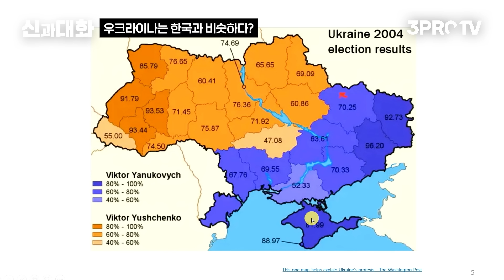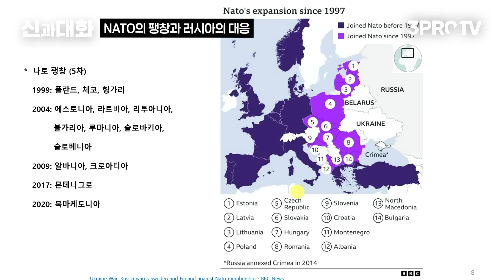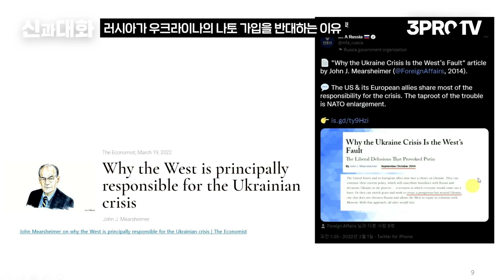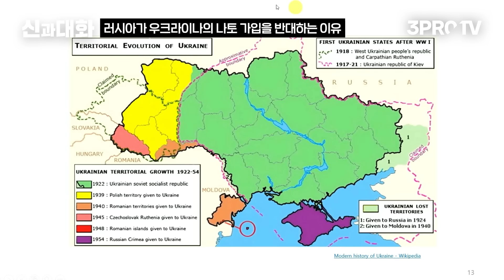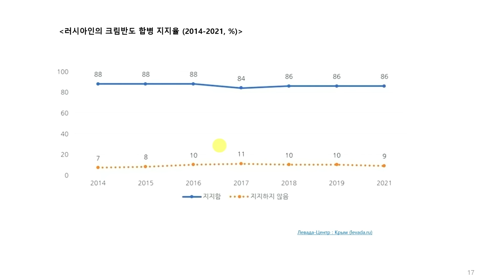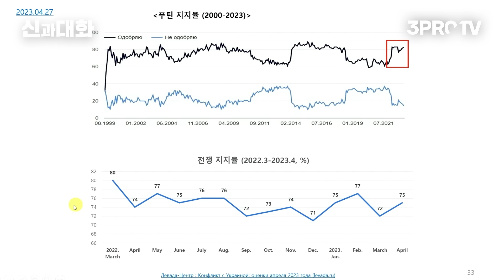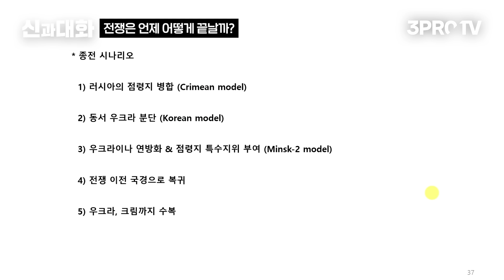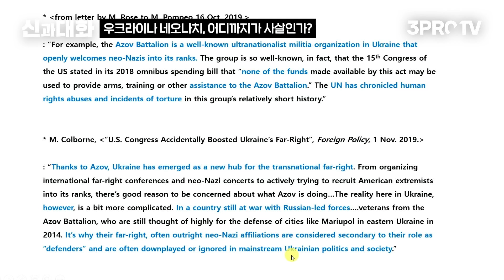[몰아보기] 러시아 국민 80%가 전쟁에 찬성하는 이유 f. 서울대학교 이문영 교수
👪 5월 가정의 달 한정 (~5/31 종료)
※ 50만원 상당 숙박권 증정 이벤트 진행 중

※ ~ 6/19(월) 얼리버드 신청 마감